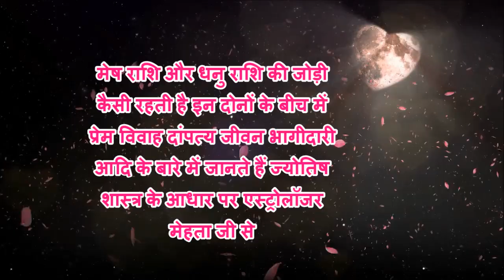Gemini And Sagittarius|मिथुन राशि और धनु राशि की जोड़ी कैसी रहती है|Best Astrologer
मिथुन राशि और धनु राशि की जोड़ी ke bare me janiye best astrologer mahetaji se to jante hai compatibility gemini and sagittarius